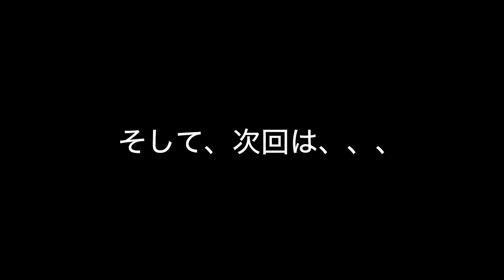【海外の反応】路上ライブの１曲目でまさかの盛り上がり!?日本人ストリートミュージシャンが演奏を始めた途端に...